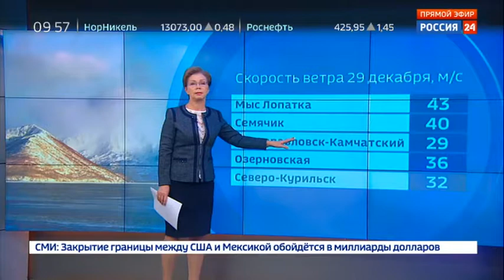"Погода 24": у жителей Камчатки есть надежда на тихую новогоднюю ночь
На Дальнем Востоке бушует мощный циклон. На Камчатке закрыты региональные трассы, не работает аэропорт. А мэрия Петропавловска-Камчатского попросила людей не выходить из дома, пока погода не наладится. Когда это произойдет?